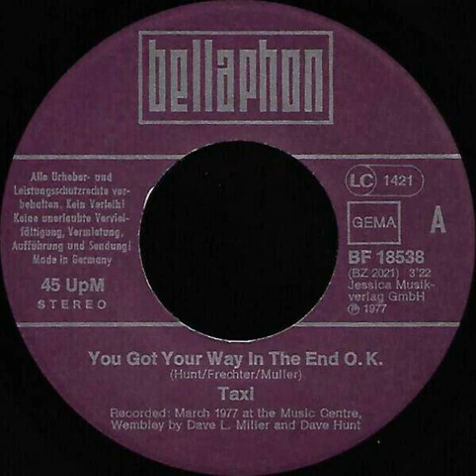Taxi - You Got Your Way In The End O.K. Backwards